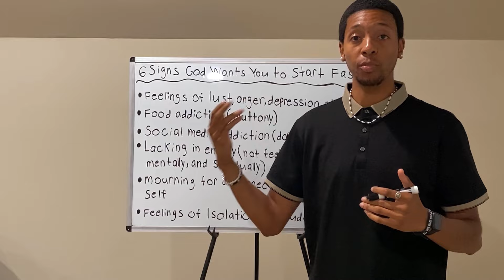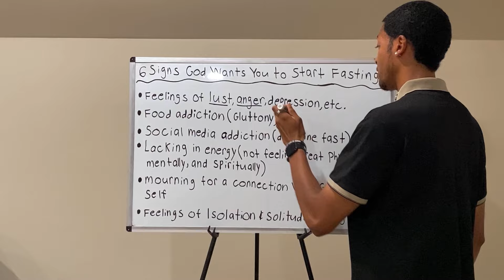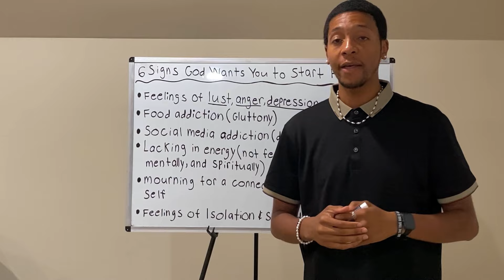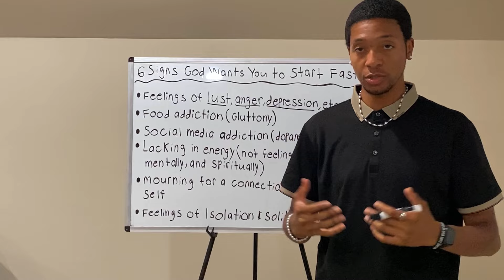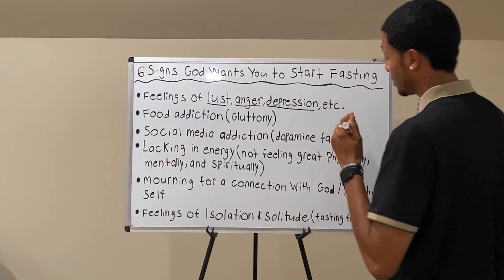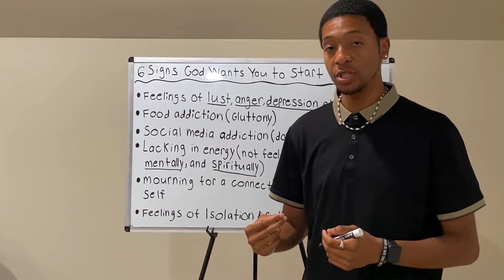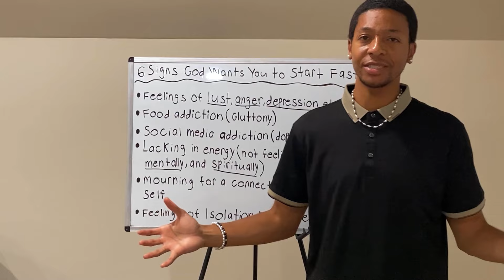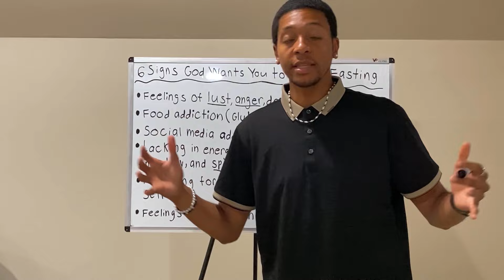6 Signs God Wants You to Start Fasting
These are 6 signs that God wants you to start fasting. If you have gone through at least one of these things that I have mentioned in this video, then it’s time for you to go on a fast; whether that be from food, social media, or even people.